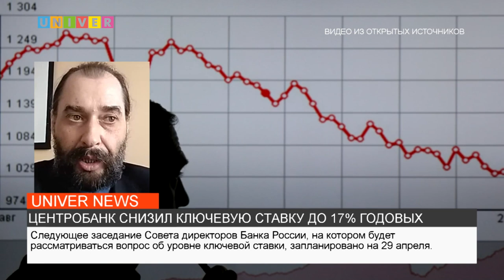ЦЕНТРОБАНК СНИЗИЛ КЛЮЧЕВУЮ СТАВКУ ДО 17% ГОДОВЫХ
Центробанк снизил ключевую ставку до 17% годовых. Что важно знать об изменении в российской экономике, расскажем в следующем сюжете.